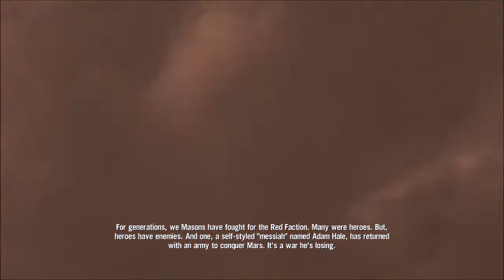Red Faction Armageddon Part 01 Introduction